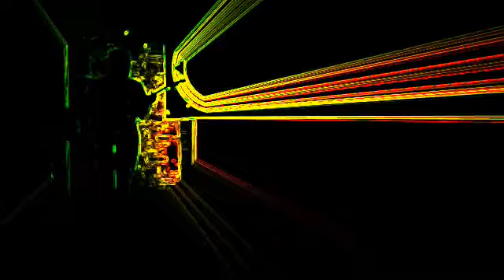Pigs!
Dave Gilmour Guitar solo by Steven Tallendale at pub Gig, Summer 2012 Abergavenny